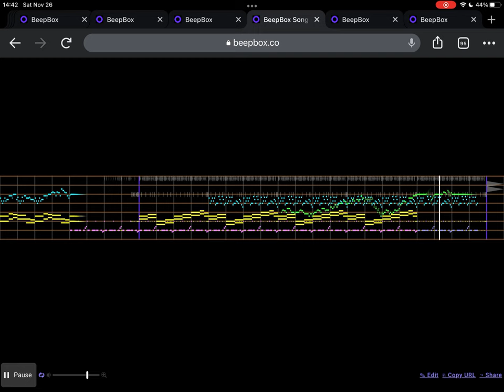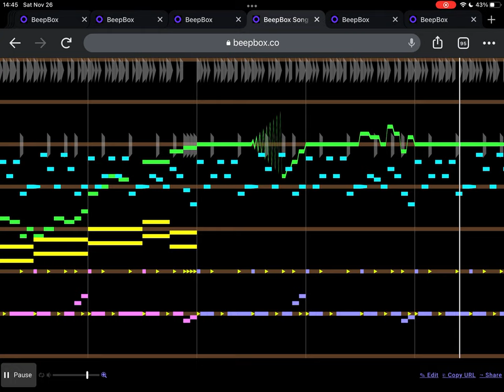Tecka OST - "Defection" Intro Stage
About time I updated this one, the original was good but seriously outdated compared to my current style.